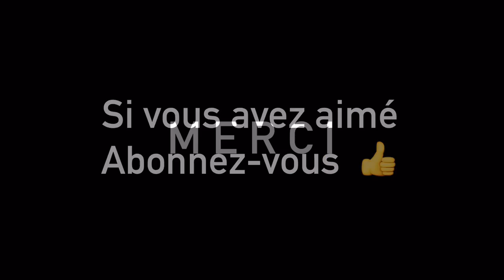Dessiner 10000 heures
Je suis Renata et j'adore dessiner, je crois que tout le monde peut dessiner.
Mon ambition, avec mon blog et ma chaîne Youtube, est de vous motiver à dessiner régulièrement tout en vous amusant.
En dessinant on acquiert un savoir-faire, de la confiance en soi ainsi que de la détente.
il y a plein de conseils gratuits et d'astuces pour vous... et pour réaliser enfin votre rêve !
(vidéo réalisée avec Perfect Video)